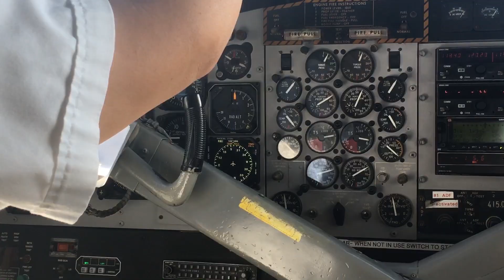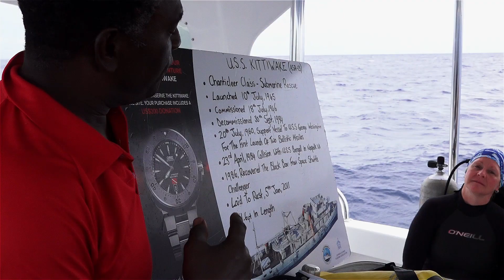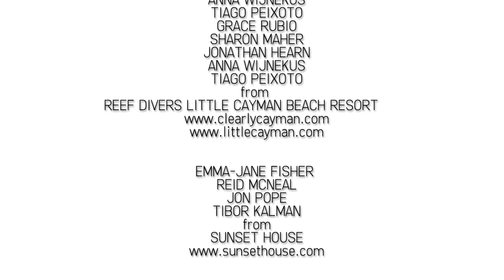Scubaverse trip to the Cayman Islands: Discovering the Cayman Islands underwater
In this exclusive video series, Scubaverse’s Jeff Goodman travels to the Cayman Islands to discover more about the diving there.
In this video, Jeff introduces us to the wonderful range of underwater experiences available to divers and snorkelers visiting Grand Cayman, Little Cayman and Cayman Brac.